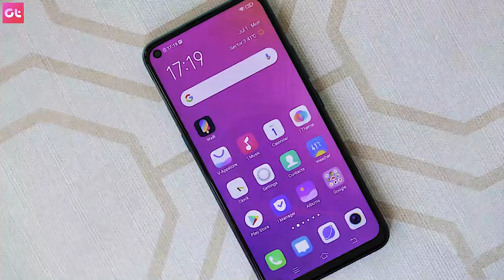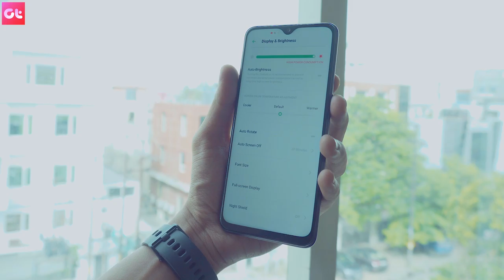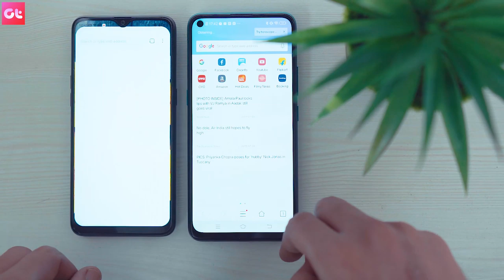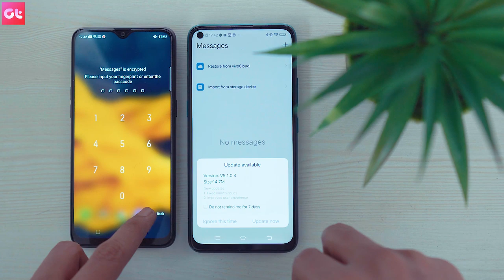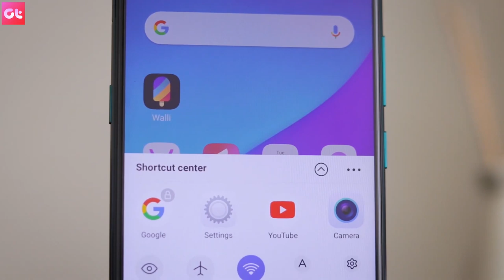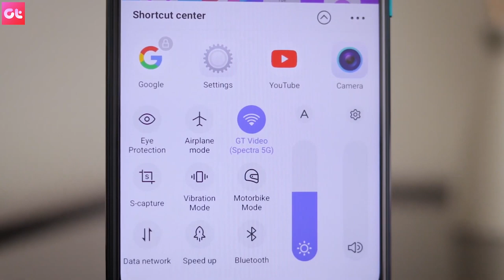Vivo Z1Pro Vs Realme 3 Pro Full Comparison | Realme X Ka Intezaar | GT Hindi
Let's compare the Realme 3 Pro with Vivo Z1Pro before the Realme X launches. Which is better, Snapdragon 710 or 712? Is Realme Camera better than Vivo? Which phone has a better design, battery, performance, and value for money

let's find in this full comparison of Realme 3 Pro vs Vivo Z1Pro.